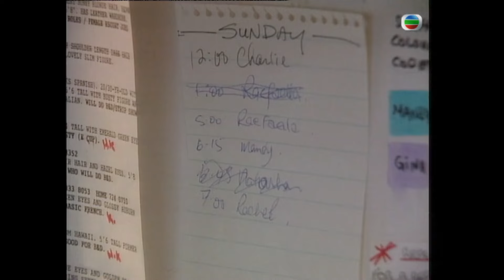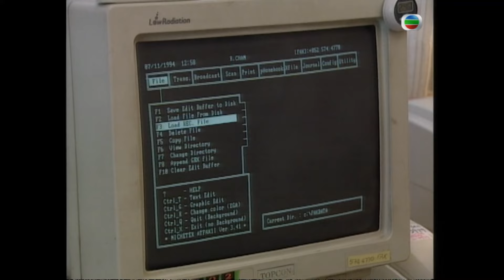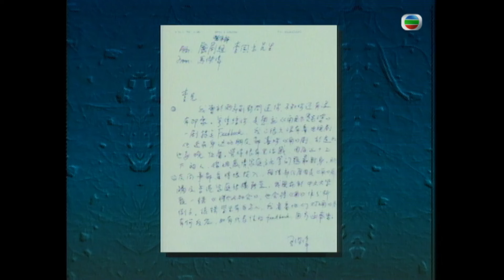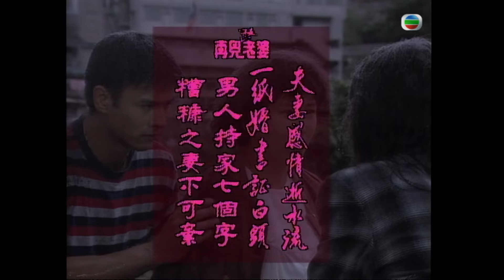外國女伴遊談經營｜老闆選擇外形標準｜美國客人佔多數工作要保持體態｜城市追擊 鄧梓峰 區海倫 劉倩怡